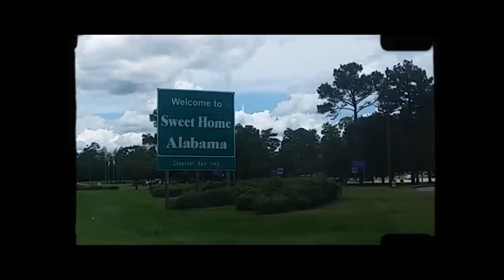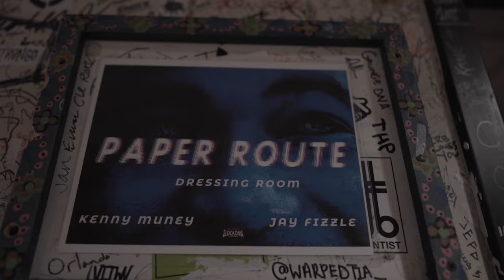Kenny Muney - Blue Muney (Vlog)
Pre order the Album "Blue Muney". Out Friday 4/7!